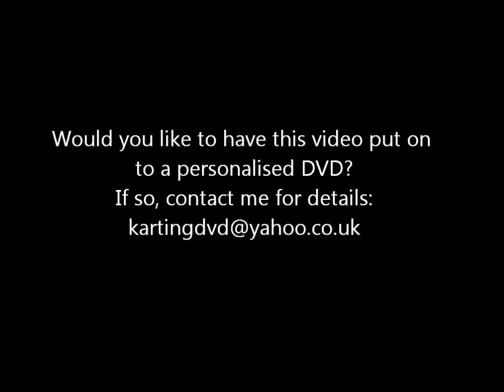Senior Rotax Heat 1 Glan Y Gors August 2011